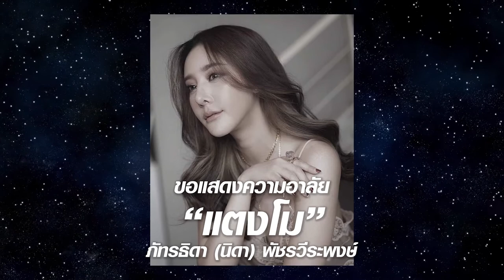ขอแสดงความอาลัย ''แตงโม'' ภัทรธิดา (นิดา) [เวลาเหงา - เข้ม มณฑล Feat.อุ๊งอิ๊ง พิชญาธรณ์]